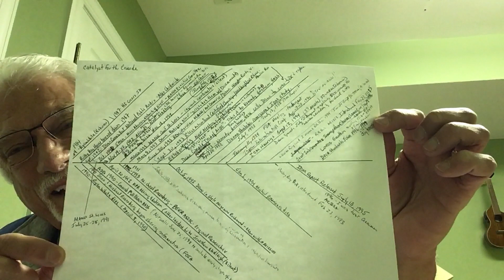Preserving Tainted Blood History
The Committee of Ten Thousand (COTT) is building a campaign to preserve documents from the tainted blood tragedy. Learn more about their efforts and how you can get involved on the latest BloodStream with our guests, Kathy MacKay and Dana Kuhn.